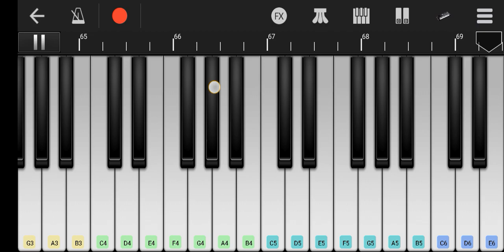गोदी_में_लेके_जनि_खोदी_ए_जीजा_जी || पवन सिंह सुपर हिट भोजपुरी सॉन्ग || On piano